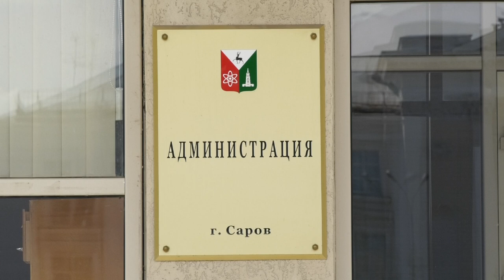Прошли публичные слушания по вопросам изменений в Правила землепользования и застройки